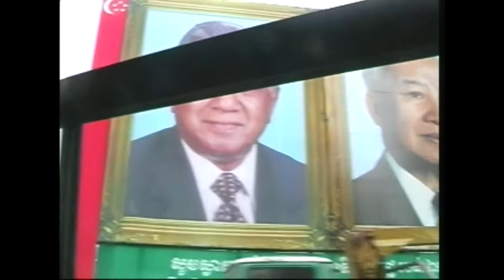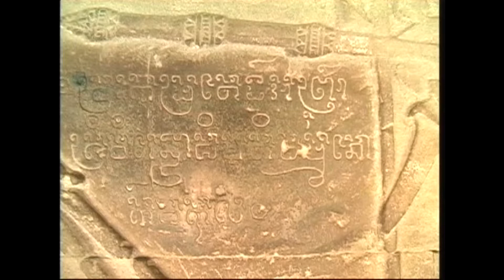カンボジア2003・アンコールワットの朝焼け(シェムリアップ周辺)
朝焼けの光の中に聳え立つ影。
それはアンコールワット。